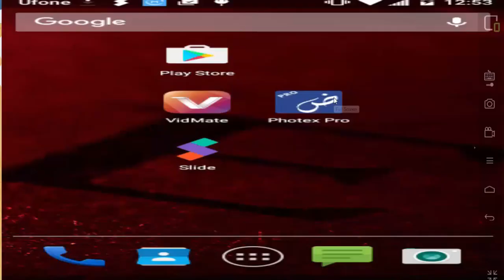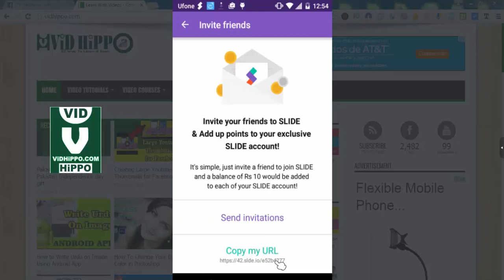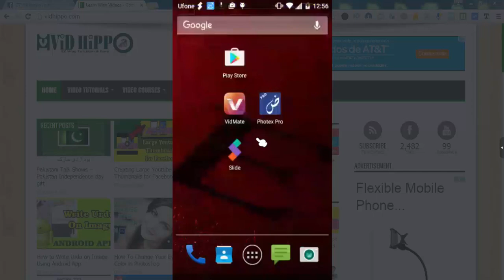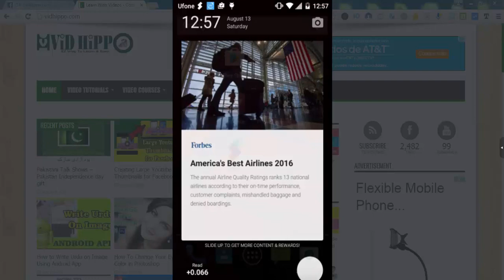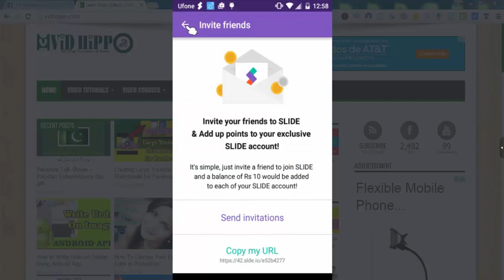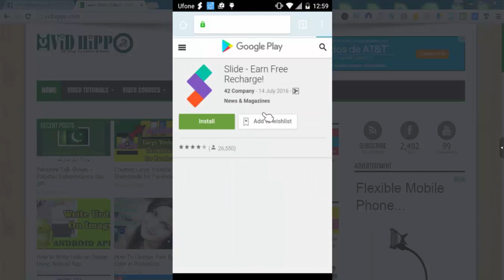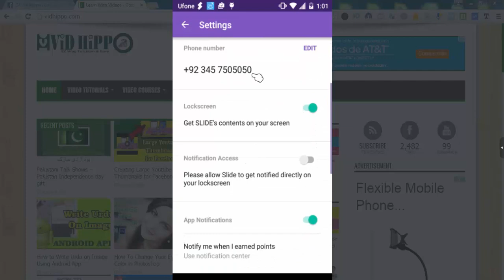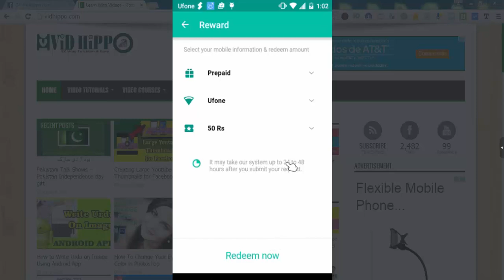How To earn mobile balance free With android apps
video will show you How To earn mobile balance free With android apps